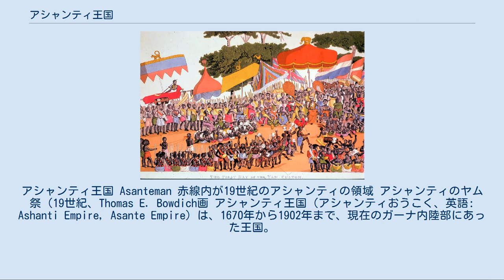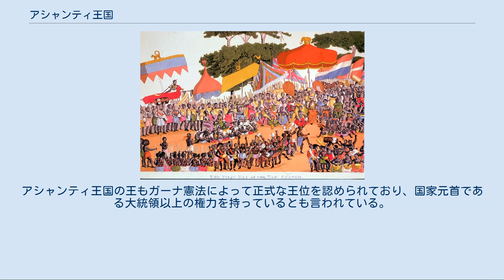アシャンティ王国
アシャンティ王国 Asanteman 赤線内が19世紀のアシャンティの領域 アシャンティのヤム祭（19世紀、Thomas E. Bowdich画 アシャンティ王国（アシャンティおうこく、英語: Ashanti Empire, Asante Empire）は、1670年から1902年まで、現在のガーナ内陸部にあった王国。
アシャンティ連合、アシャンティ帝国とも。
首都はクマシ。
奴隷貿易により繁栄するが、イギリスとの四次に渡るアングロ・アシャンティ戦争の結果、イギリスに併合された。
その後、植民地政府の許可の下、アシャンティ王がクマシに帰還し、アシャンティ王国はガーナ独立後の現在も、ガーナ共和国政府が認める正式な立憲君主制王国としてガーナ共和国内に存在している。
 詳細は「ガーナの歴史」を参照 17世紀、ガーナ南部内陸部の森林地帯に居住するアシャンティ人の都市国家クマシの王、オセイ・トゥトゥが建国。
王子時代、彼は隣国アクワム王国で統治技術を学び、即位後は近隣部族と連合し、ボノ・マンソやデンキーラといった諸国を破ってアシャンティ人の統一国家となった。
当時は交易ルートの転換期で、北のサハラ交易から南のヨーロッパ人との奴隷貿易へとこの地の経済構造が変化してきていた。
その流れに乗り、海岸部のエルミナ砦やアクラにいるヨーロッパ人への奴隷貿易で力を付けた。
 アシャンティ連合は元々軍事的な連合であったが、結合が深くなるに従い、王権の象徴「黄金の床几」（黄金の玉座）の元に団結する宗教的な連合の色彩も帯びてくるようになった。
この床几はオセイ・トゥトゥ(en)がアクワムから招いた祭祀長、アコムフォ・アノキー(en)が天から呼び下ろし、アシャンティの民に授けたとされ、アシャンティ人の祖霊が宿るとされた。
そして国王は祖先の力の象徴（レガリア）たる黄金の床几を保持することで、王たる力を持つとされた。
黄金の床几への崇敬は強固に根を下ろし、アシャンティの国旗の中央にも黄金の床几が描かれた。
1900年、イギリスが属国化したアシャンティに黄金の床几を要求したことが、アシャンティ滅亡の引き金となった。
 王位継承は完全な母系で、執政は王（アサンテヘネ）(en)が行うものの、王位継承権は母から娘へと受け継がれ、王位継承権者の婿などが王に即位する体制だった。
国王は統治権を持っていたものの、長老会議が存在して助言の役割を果たし、また青年集団の代表が長老会議に必ず参加し、人民の声を徴する体制であり、王権は制限されていた。
王母は強い権威を持ち、王が退位した場合に次の国王を選出する権限を持っていた。
 詳細は「イギリス・アシャンティ戦争」を参照 海岸部のイギリス人とアシャンティ商人とのアングロ・アシャンティ戦争は、1824年に第一次が勃発し、交易によって手に入れたヨーロッパ製の銃火器により、第二次（1873年 - 1874年）、第三次（1893年 - 1894年）と続けたが、最後の第四次（1895年 - 1896年）でアシャンティは独立を喪い、国王プレンペー1世(en)はセーシェルへと流された。
国王不在のアシャンティはイギリスの属国となったが、1900年、イギリスのホジソン総督(en)が黄金の床几をアシャンティに要求。
結果、王太后を中心としてアシャンティ全土でイギリスへの大反乱(黄金の床几戦争)が起こり、1901年にイギリスに併合され、イギリス領ゴールドコーストの一部となった。
 その後、アシャンティ王は植民地政府の許可の下、クマシに帰還した。
ガーナ独立後の現在、アシャンティ王国はガーナ憲法によってガーナ共和国内の立憲君主制王国として承認されている。
アシャンティ王国の王もガーナ憲法によって正式な王位を認められており、国家元首である大統領以上の権力を持っているとも言われている。